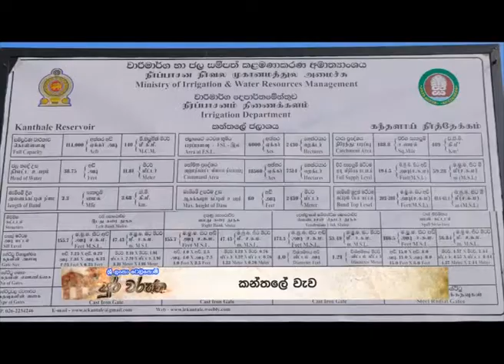Sri Lanka Telecom Pura Varuna - Kanthale Tank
Pura Varuna takes you on a journey of charm, beauty & knowledge throughout our resplendent paradise isle. Catch today's episode of Pura Varuna on Rupavahini and discover interesting facts about Kanthale Tank you never knew.